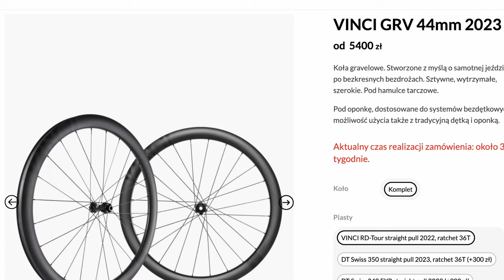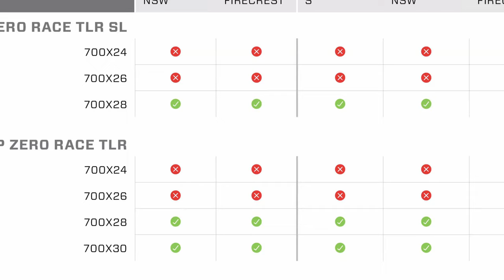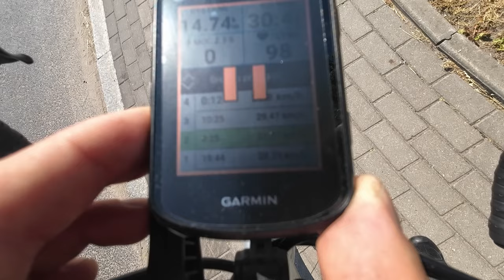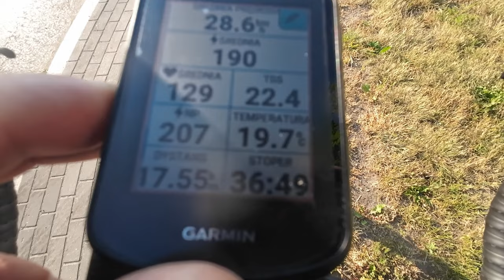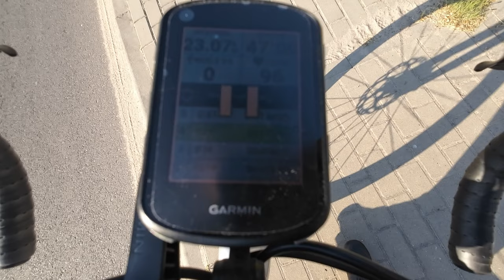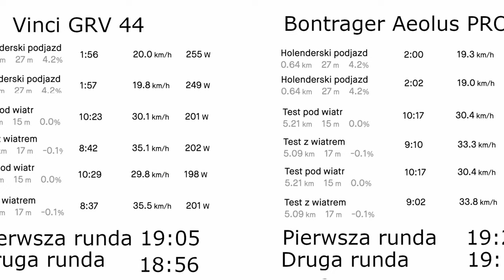Czy tańsze koła karbonowe będą szybsze od droższych? 🤔 Vinci GRV 44 vs Bontrager Aeolus PRO 51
Po ostatnich jazdach gravelem i szosą postanowiłem sprawdzić czy zasługa tak wysokich prędkości to może jednak przez koła 🤔